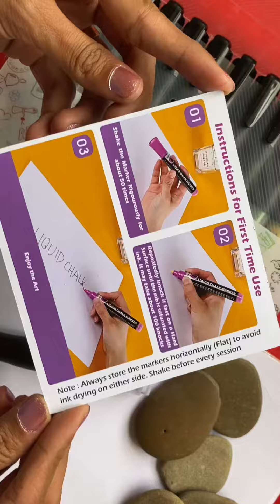Acrylic paint markers review | Unboxing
Acrylic paint markers review

From @amazon - Store2508 Water-Based Acrylic...